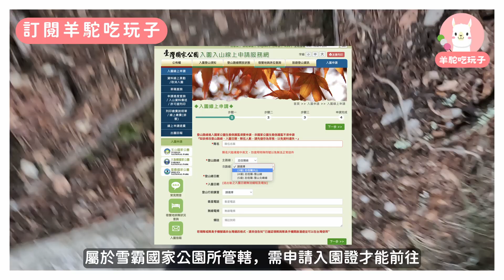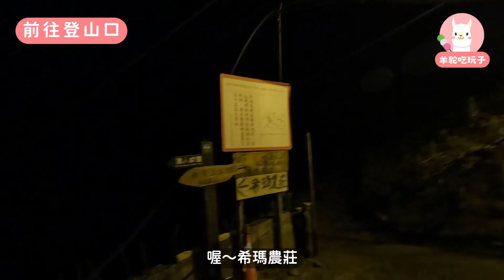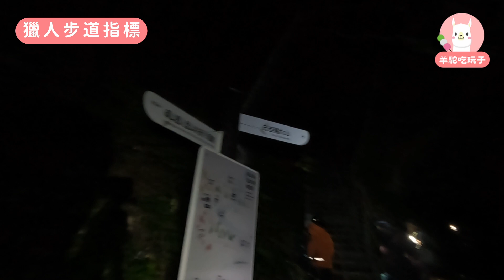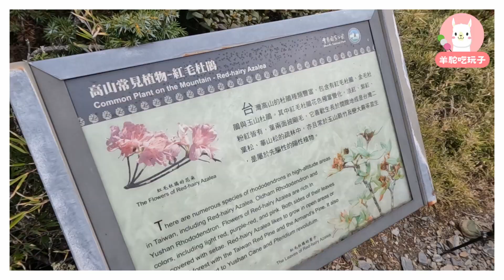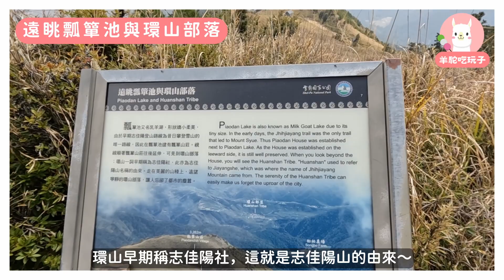2023最新 一日單攻百岳 志佳陽大山 12小時、陡上1700！挑戰成功！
爬山好開心謝謝大家、謝謝山